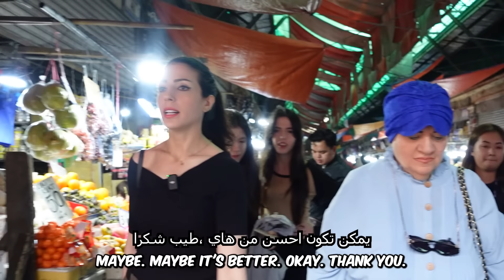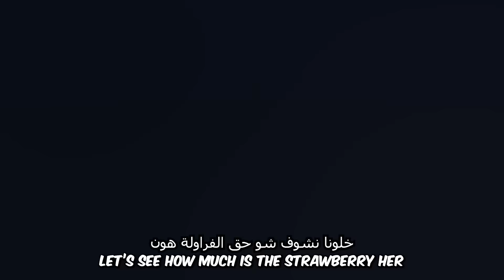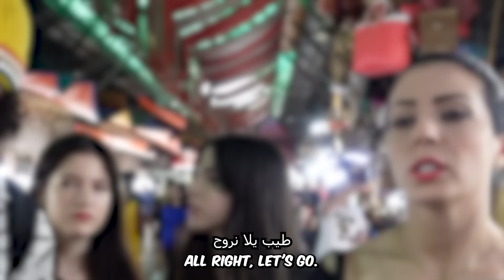"PALENGKE"SHOPPING in BAGUIO MARKET !🇵🇭(SO CLEAN &Cheap)السوق العام بمدينة باغيو(كتير نضيف و رخيص)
Today I will be touring Baguio public market and buy pasalubongs to bring with me to Manila. I'm so excited because this is my second time visiting the public market in Baguio!